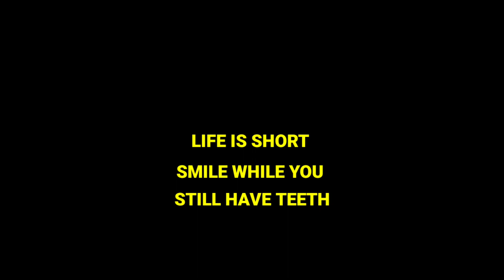പല്ല് ക്ലീൻ ചെയ്യണം | VLOG 118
This videos shows when we went to clean our teeth.